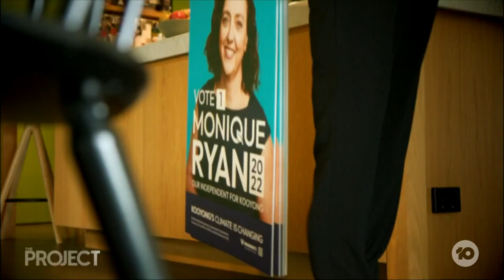Meet The Female Independents Running This Election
Zali Steggall's win in the last federal election has inspired other women to take on politics. So, who are the women looking to take seats in the next federal election, what do they want, and where's their money coming from?